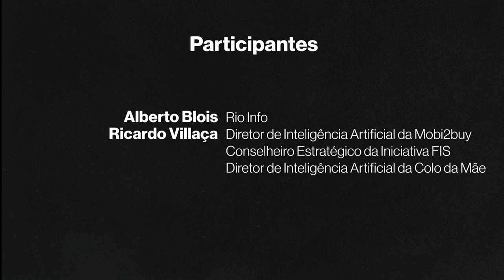Café Majestic - Mobi2Buy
Café Majestic: RIO INFO 2022 - Ep. 05 - o ponto de encontro de negócios do RIO INFO, neste quinto episódio temos a presença de Ricardo Villaça - Diretor de Inteligência Artificial da Mobi2Buy. São 20 anos consecutivos de RIO INFO, trazendo sempre as principais tendências de tecnologia, os principais nomes na inovação, os grandes temas da sociedade e as melhores oportunidades de negócios. Tudo isso em um único evento!Está esperando o quê?12 DE SETEMBRO – HOTEL FAIRMONT – RIO DE JANEIRO Incrições